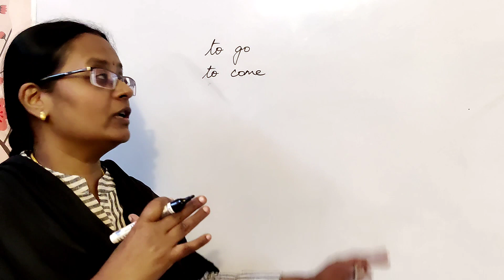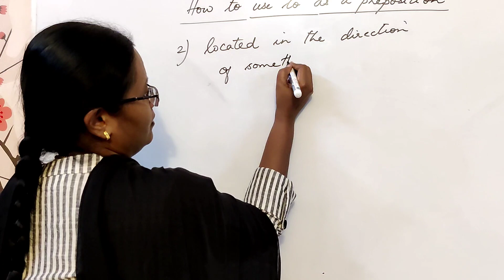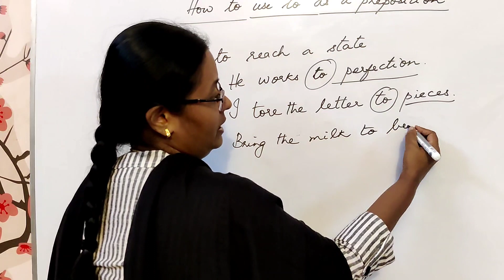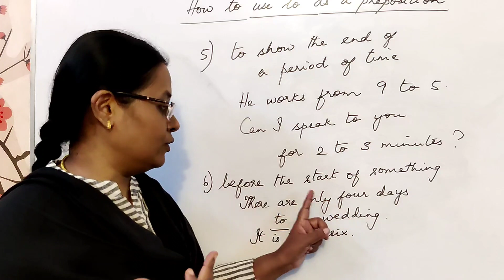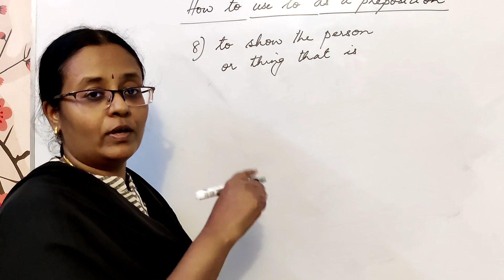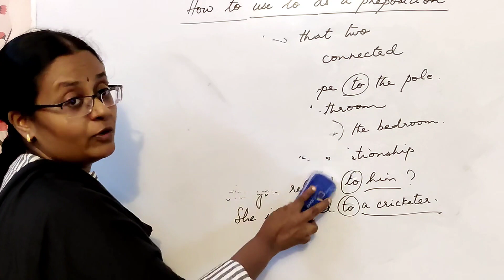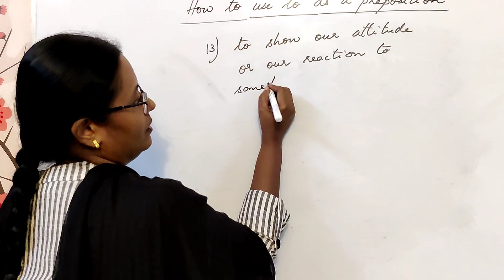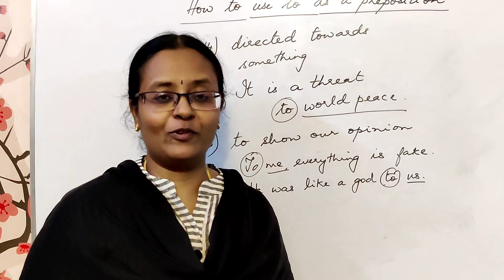Correct Use of Prepositions | How to use "to" as a Preposition? | English with Vennila